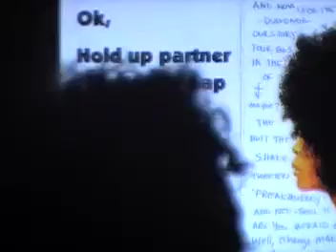Artist Wanted!! Live Concert @Chopper's...MOV065